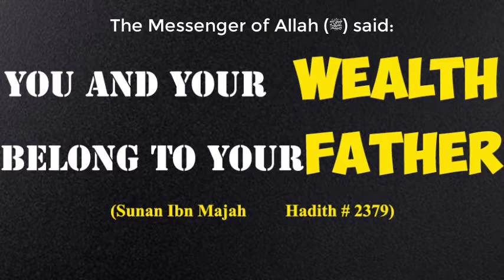"You and Your wealth belong to your Father" | Sunan Ibn Majah Hadith # 2379